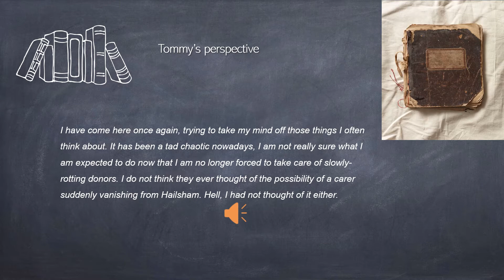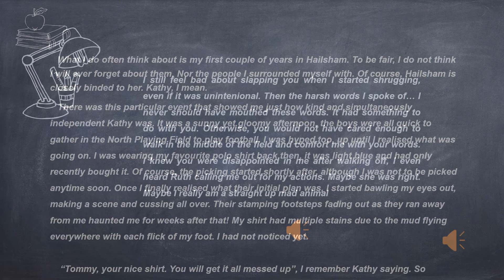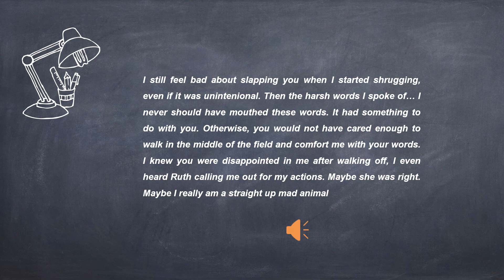Never Let me go by Danae Kioskli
Kazuo Ishiguro's novel is presented from the point of Tommy a character of the book. This is a form of diary reading put together by our student